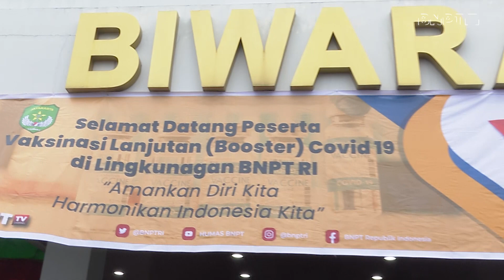BNPT Gelar Vaksinasi Booster Untuk Pegawai BNPT dan Lapas Khusus Teroris Sentul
BNPT bersama Kesdam Jaya menyelenggarakan vaksin booster jenis Astra Zeneca bagi para pegawai BNPT dan Lapas Khusus Teroris Sentul,  Selasa (08/02).

Kepala BNPT, Komjen Pol. Dr. Boy Rafli Amar, M. H. memantau langsung pelaksanaan vaksinasi dan menghimbau kepada para peserta vaksinasi agar selalu mematuhi protokol kesehatan.